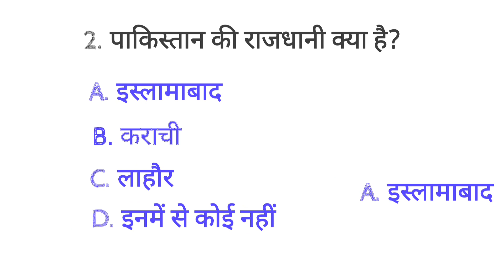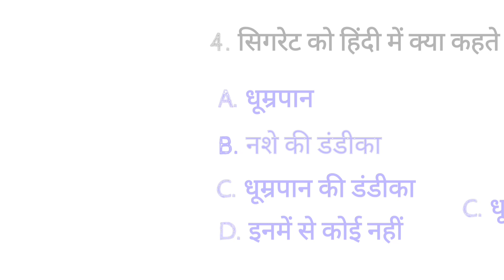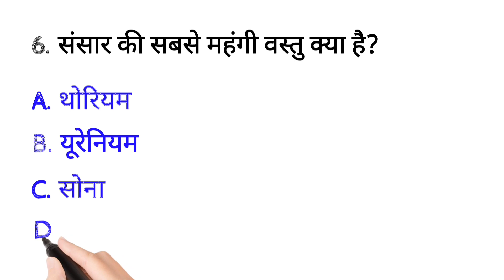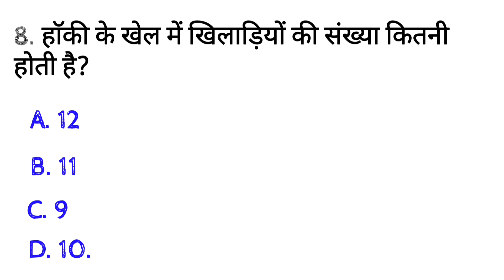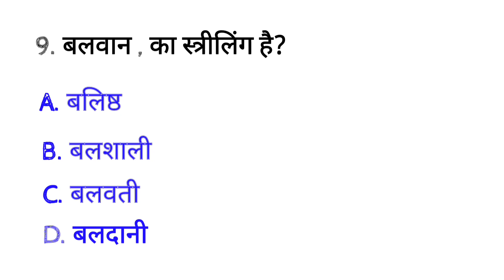Gk questions and answers Gk in Hindi GK questions in Hindi GK answer pankajpal pankaj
Gk questions
Gk answer
Gk questions
Gk answer